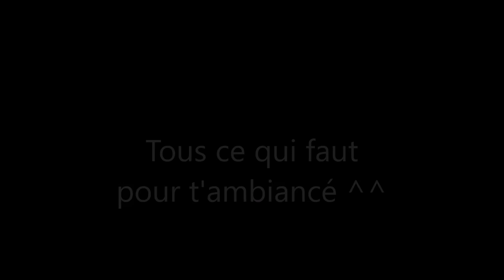Fenua Music (Présentation ) ABONNEZ VOUS ! :')